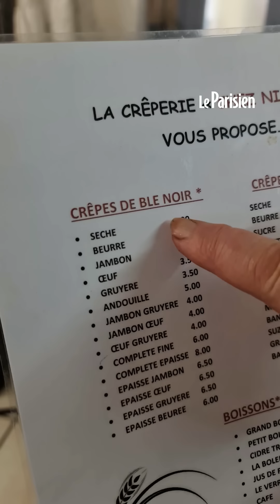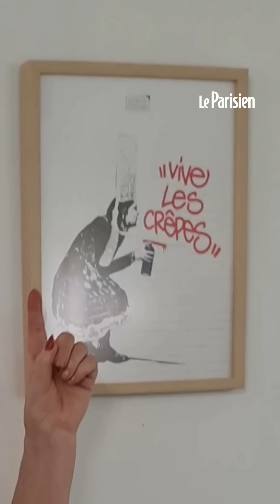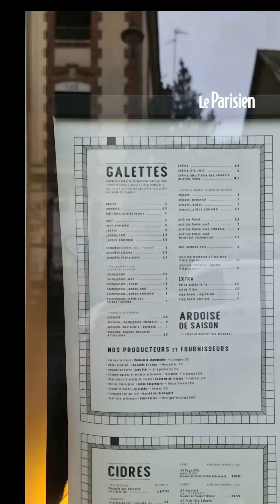Galette vs crêpe salée : la guerre qui divise la Bretagne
Que l’on se trouve à Rennes, en Bretagne gallo, ou dans le Finistère, en Bretagne bretonnante, deux termes différents sont utilisés pour désigner la même recette. Quoique... notre enquête révèle qu’il y a quand même des différences !